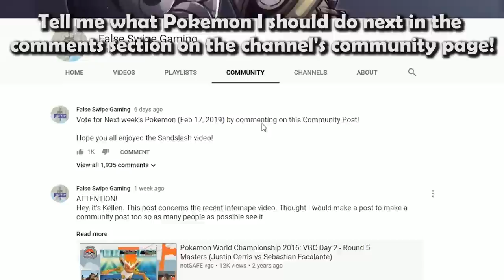How GOOD was Lopunny ACTUALLY? - History of Lopunny in Competitive Pokemon (Gens 4-7)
Lopunny is this week’s Pokemon for our competitive history series! Join False Swipe Gaming in this brief overview of Lopunny in competitive Pokemon!

0:00 - Intro
0:50 - DPP/Gen 4
2:45 - BW/Gen 5
3:14 - XY/Gen 6
7:35 - Gen 6 VGC
8:54 - SM/Gen 7
10:09 - VGC Gen 7
10:41 - Outro

Game Capture Artist:
Jago